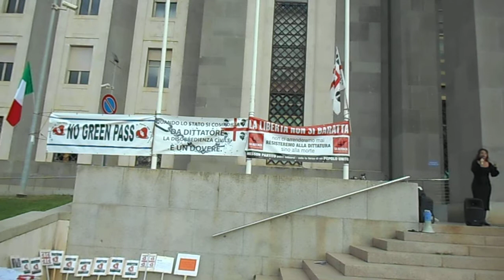Siamo nati liberi sciopero generale Cagliari 9 10 21 N° 2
in piazza repubblica fasulla